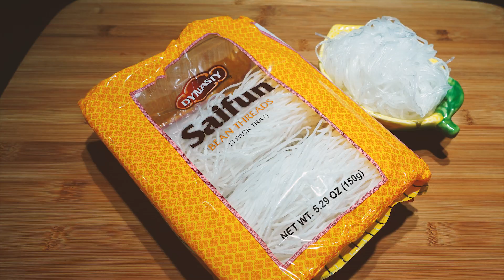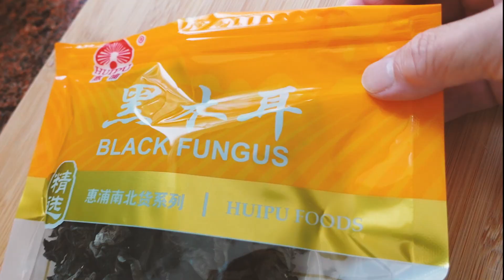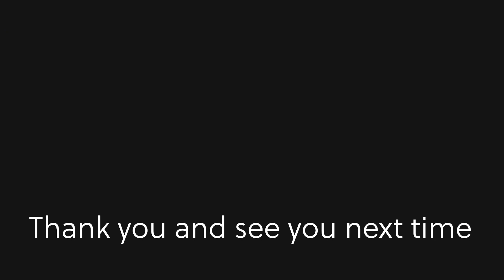Pastel Tutup. Indo Dutch Cottage Pie Recipe.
Pastei is the Dutch word for pie. Toetoep/tutup is the Indonesian word for closed.  The filling of this pie is usually chicken, but you can also use ground beef or just leave out the protein/meat altogether. It will taste as good as long as you season it well.